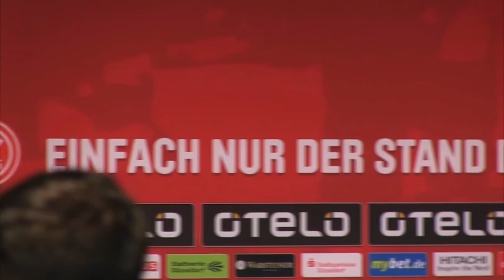Büskens kehrt zur Fortuna zurück: "Kontinuität einführen" | Trainer-Vorstellung | SPOX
Fortuna Düsseldorf hat seinen neuen Trainer vorgestellt: Mike Büskens kehrt zu seinem Jugendverein zurück und will nun für Kontinuität beim Bundesliga-Absteiger sorgen.